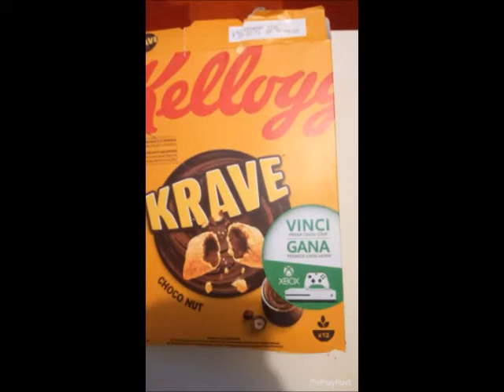I BURATTINI DI CARTA